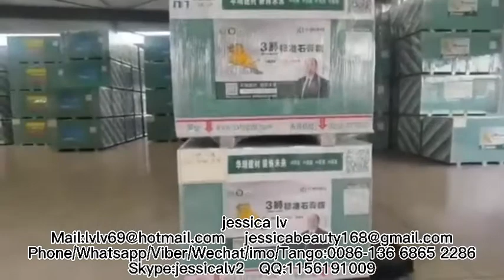Gypsum Drywall Manufacturing Process/Gypsum Board Making Machine/Gypsum Board Production Line China